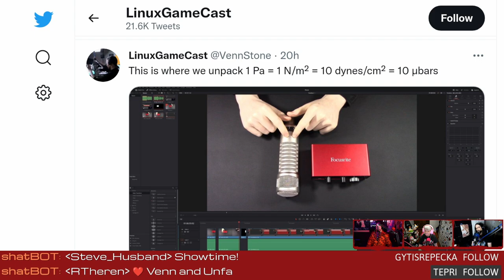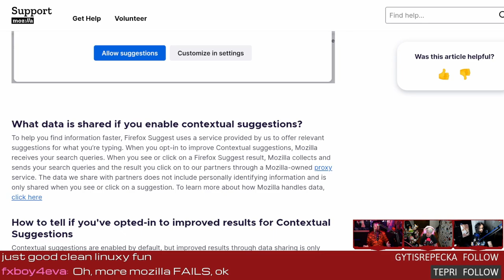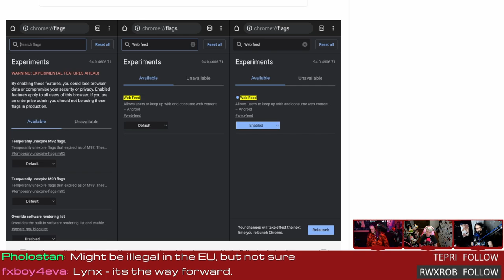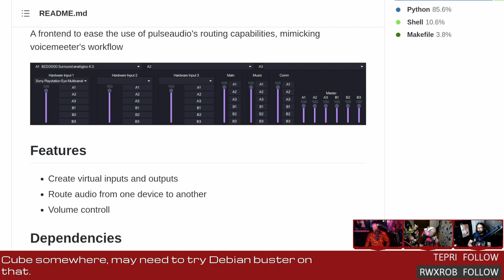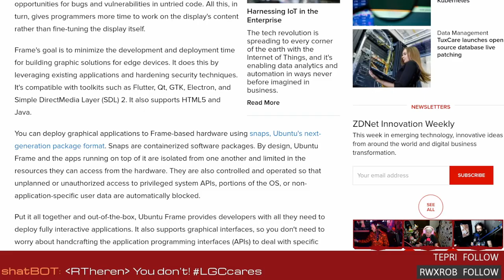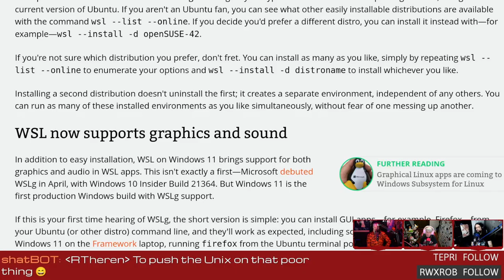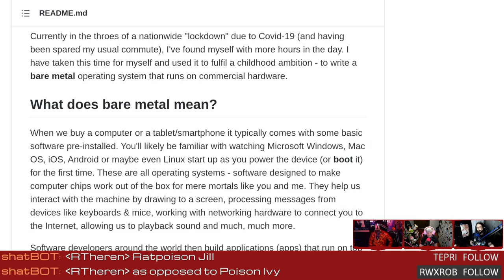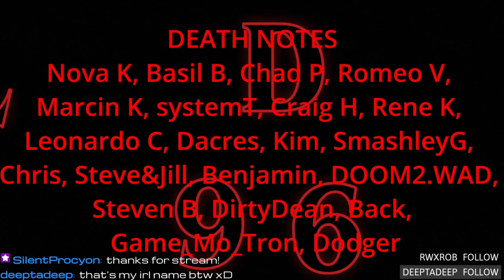Voicemeeter Banana Alternative For Linux & Firefox Suggest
Firefox launches Suggest, Debian 11 gets a point release, a Voicemeeter Banana alternative for PulseAudio, and the best part of Windows 11 is Windows Subsystem for Linux.

00:00 Intro
04:26 Firefox Suggest
12:31 Chrome RSS
17:21 Debian 11.1 bugfixes
21:51 Voicemeeter alternative for Linux
27:36 Ubuntu Frame
31:11 KnightOS
34:16 Windows 11 WSL
41:26 Bare metal Pi
45:26 Airplay Pi